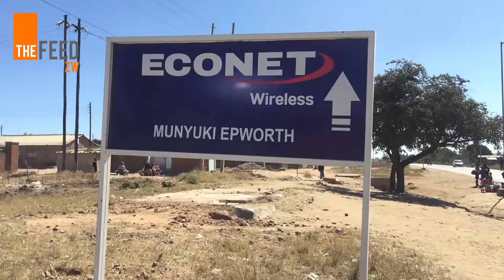Former Inmate Struggling To Adjust in COVID Times | The FeedZW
Solomon is one of the many people who were released from prison under the Presidential amnesty in a bid to decongest cells,  whilst he is happy that he is now free, COVID life has not been kind as he can not find any work to do to sustain himself.